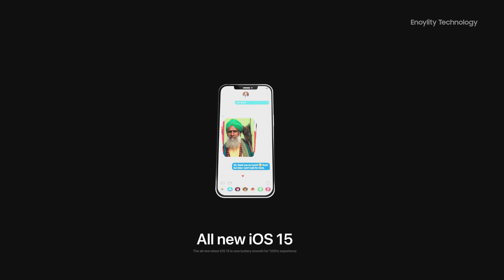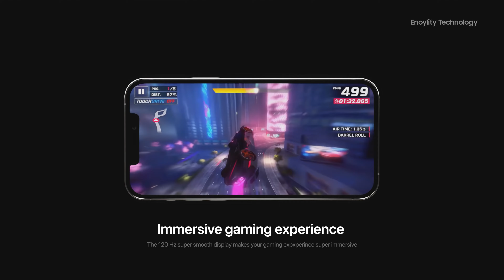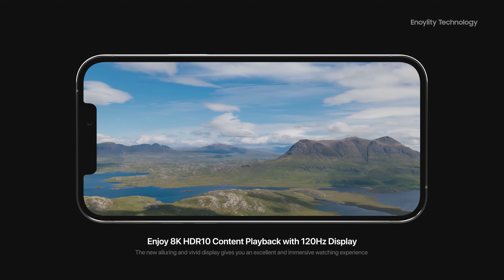IPHONE 13PRO MAX TRAILER APPLE